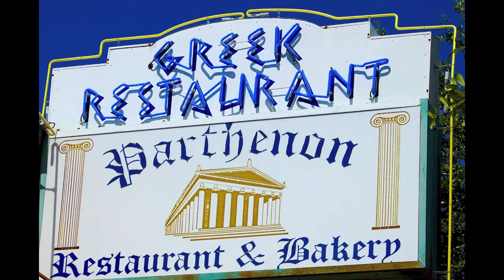IAFC 2013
The natural beauty of Florida's West Coast.